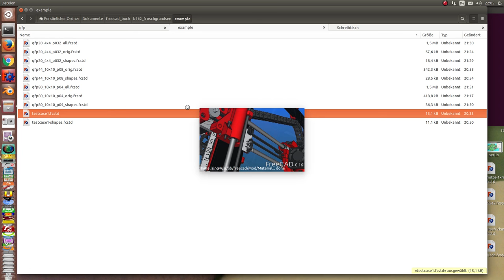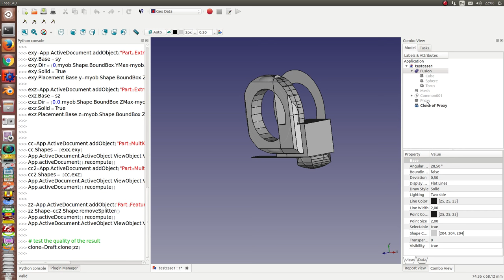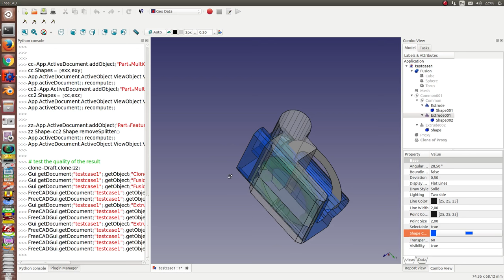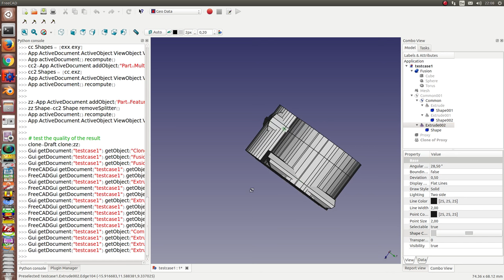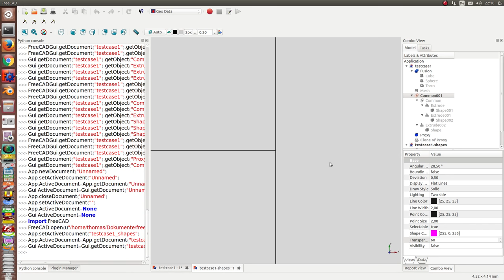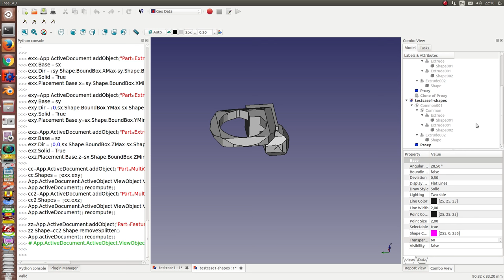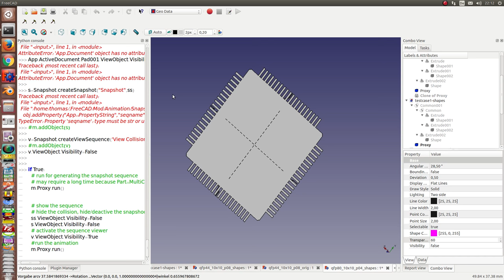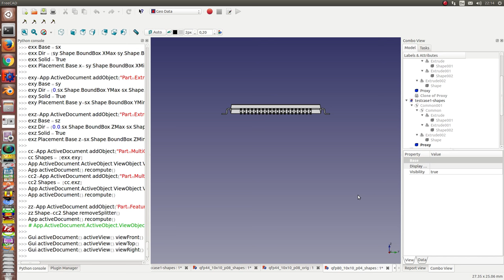Creation of 3D Approximations from 2D Silhouettes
The creation of 3D model approximations on the base of the data from the 2D default projections. The stored models consist of 3 shapes and can be stored in small files.